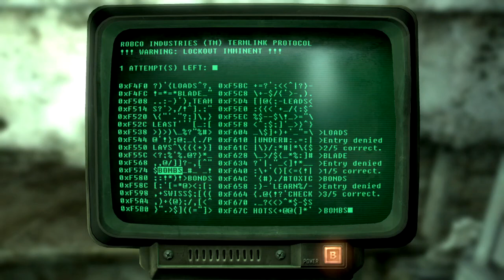Fallout 3 We Go Shopping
Even in Fallout we go shopping for supplies